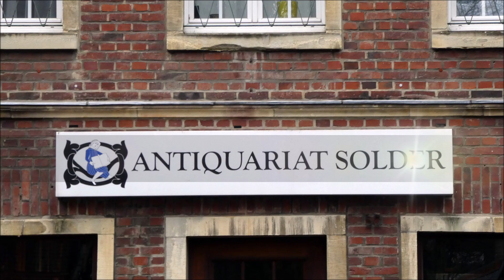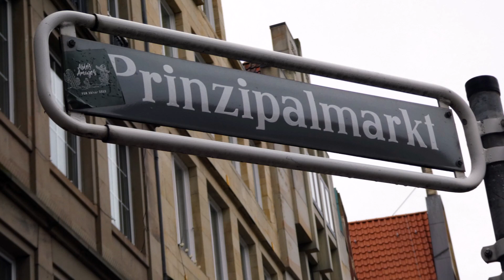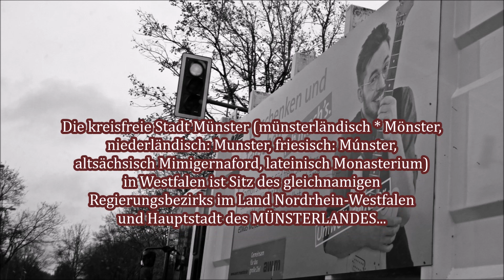Mit Maria unterwegs: In MÜNSTER...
Am 8. Dezember 2022 - Bummel im Advent